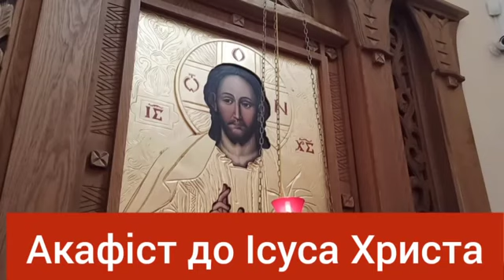Акафіст до Ісуса Христа